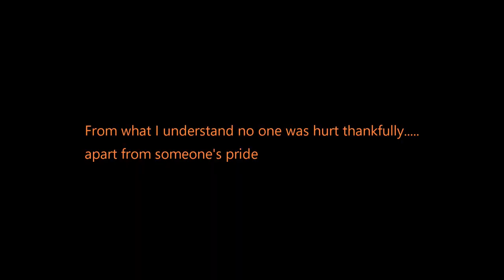A48 Cowbridge - Petrol Pump Destroyed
While out on a run around the Vale of Glamorgan, I came across an incident on the A48 at Cowbridge.  A car had managed to take out a petrol pump, thankfully no one was hurt.  Excuse the expletives, surprise does that to you!!